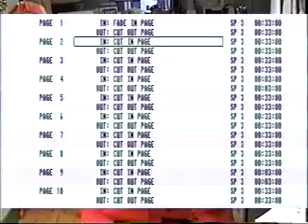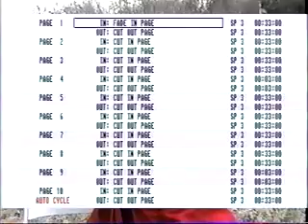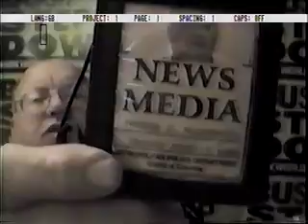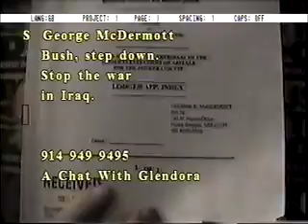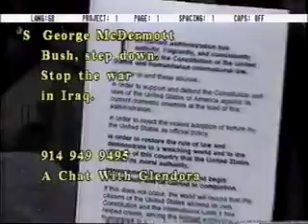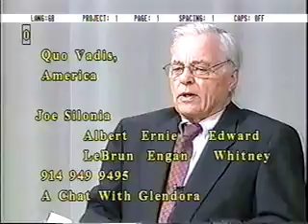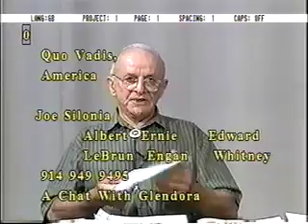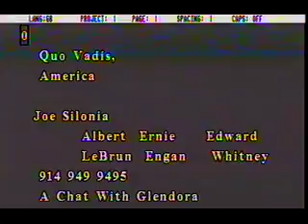A Chat With Glendora 6014-6017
amato brings left cablevision